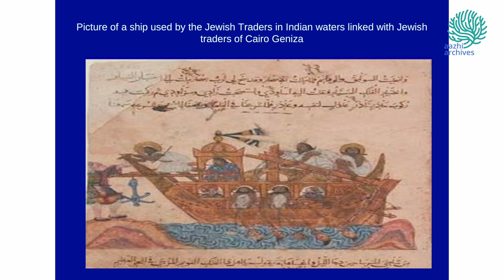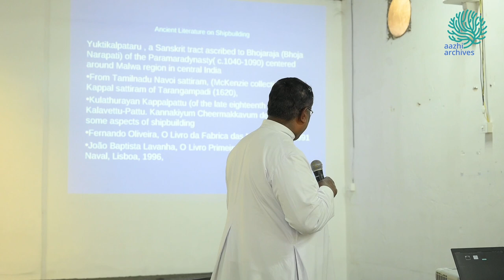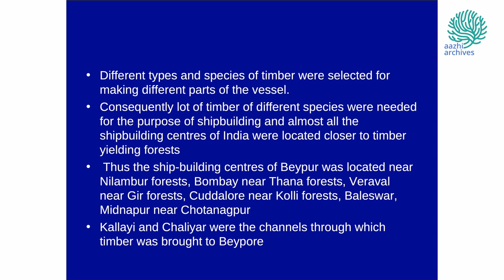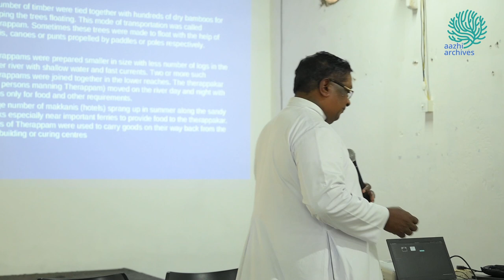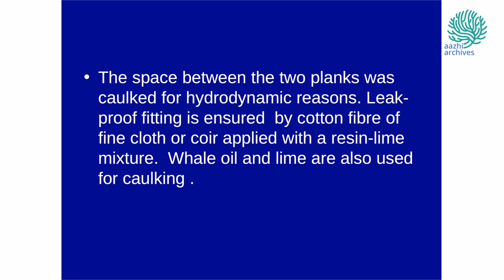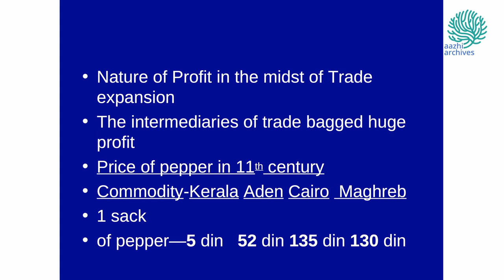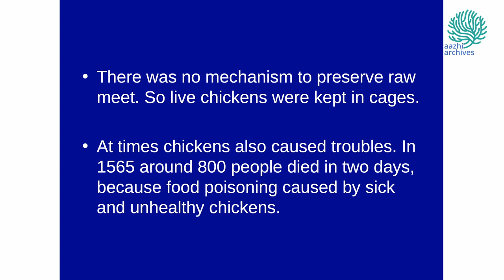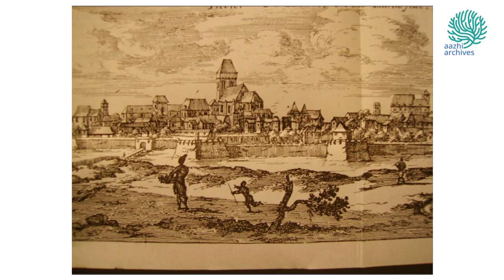Aazhi Talks V | Shipbuilding Traditions in Kerala | Fr. Dr. Pius Malekandathil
The ship/boat building tradition in Kerala represents a cosmopolitan moment that facilitated a space for the interaction of people, ideas, technologies, and materials from far-flung regions of the maritime world; South Asia, South  East Asia, China, Eastern Africa, Southern Arabia, and Europe. The renowned scholar of maritime Asia, Prof. Pius Maelkandathil, taking cues of experience from the ship/boat building activity under the Portuguese, unfolded an important episode in the history of Kerala that speaks of interlinked trade and trading networks, labour practices, trade-induced movements of people and integration of cultures and economies of distant places with the coasts of Kerala possessing a pivotal role in it.